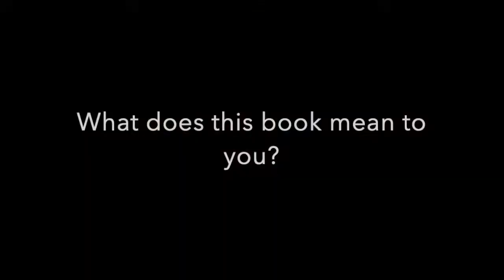About The Problem of Pain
An ad-libbed trailer covering the following questions about this book choice:
--How'd you find the book?
--What does this book mean to you?